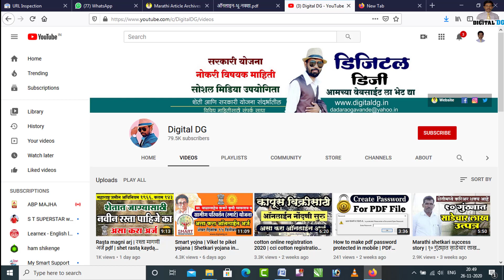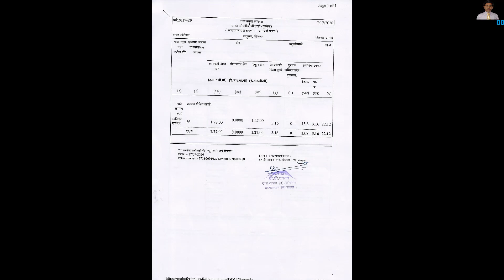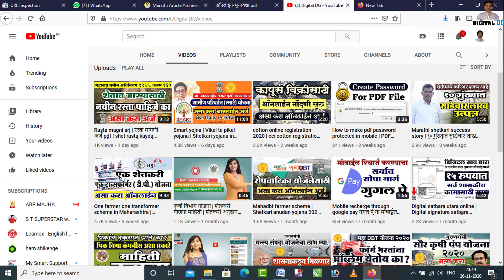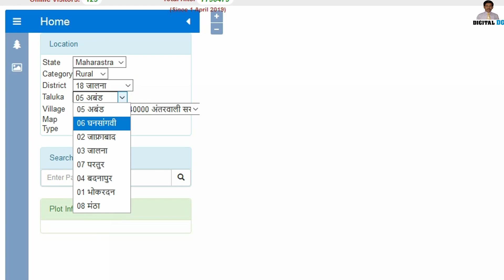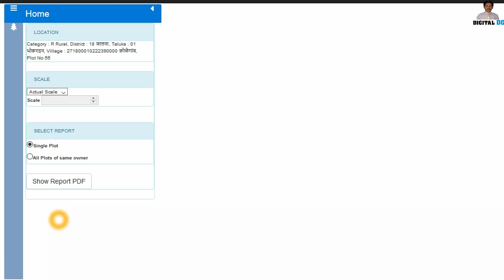Bhu naksha Maharashtra | Online sheti nakasha Maharashtra | भू नक्शा महाराष्ट्र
Here is the process of to see bhu naksha Maharashtra if you don’t know how to see farm land map means bhu nakasha kasa pahava then this video will be very helpful for you. If you are farmer and want to see your farm plot report online or online sheti nakasha Maharashtra then watch this entire video it will helps to know how to watch bhu naksha as well as how to download bhu naksha if you are searching , bhu naksha kaise download kare. I am from jalna district then if i have searched bhu naksha maharashtra jalna then the links of official website of bhu naksha will be open on the screen or you can go directly by clicking on the following link

Friends many documents of farming are online such as 712 as well as 8 A and many more documents are available online you can watch it or can download it but if you don’t know how to watch bhunaksha maharashtra online then just watch this video till the end then you will learn what is the process to see online bhu naksha or watch maharashtra nakasha photo.
If you want to see the example of online bhu naksha then download it from digitaldg.in just click on the below link
see my other very useful videos